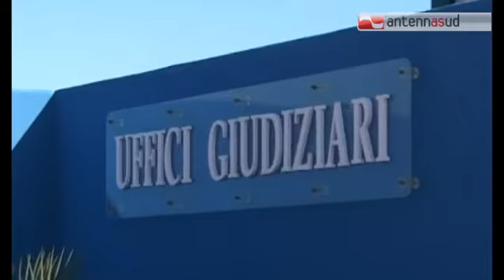Tg antennasud 22 09 2016 Mafia, la Corte d'appello di Bari non fissa il processo, boss libero